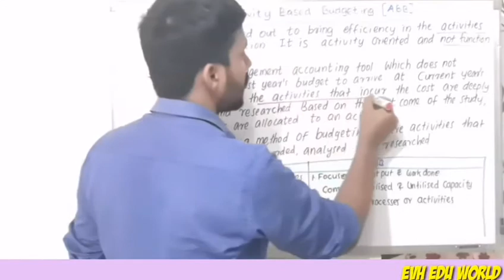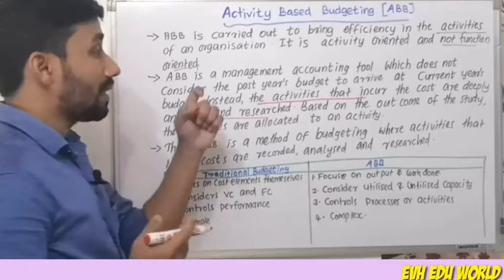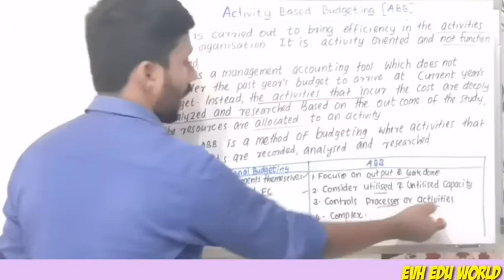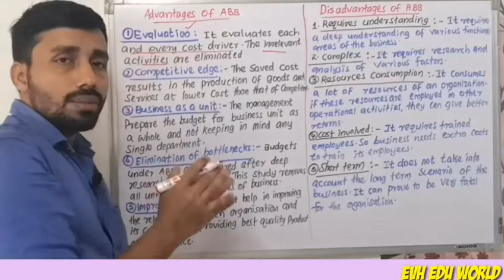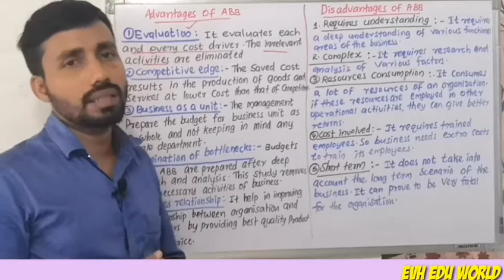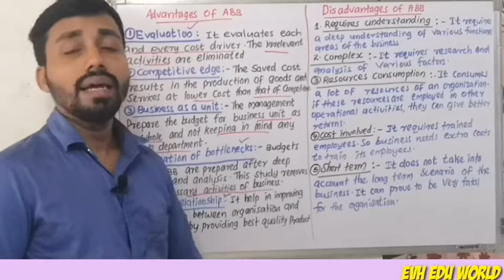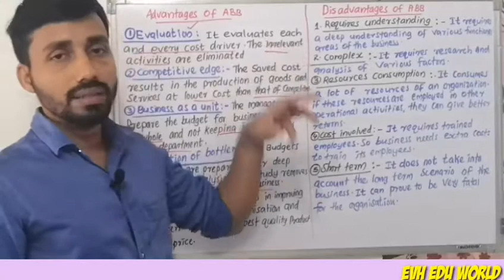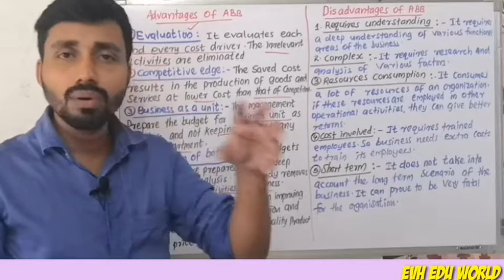ACTIVITY BASED BUDGETING||PART 18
ACTIVITY BASED BUDGETING (ABB). MEANING, DIFFERENCES BETWEEN TRADITIONAL BUDGETING AND ABB